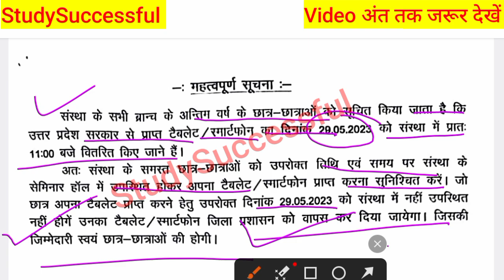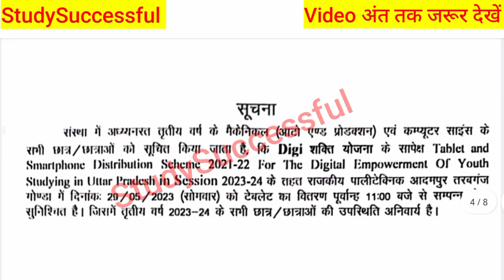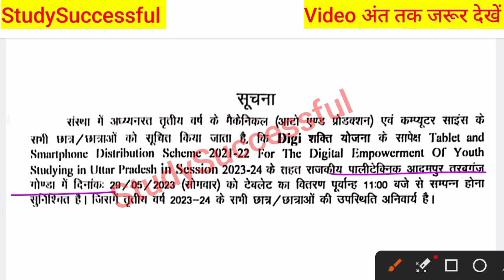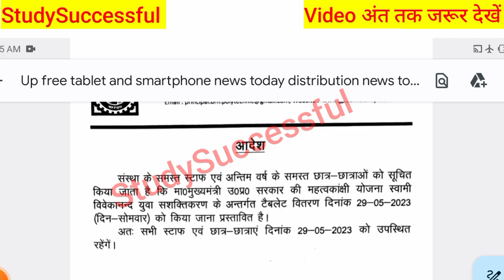Up Free Tablets & Smartphones distribution Yojana 2023 😊| फ्री टैबलेट | tablet smartphone news today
Hi friends,

Your Queries,

catalyst soni
UP laptop Yojana vitran kab hoga